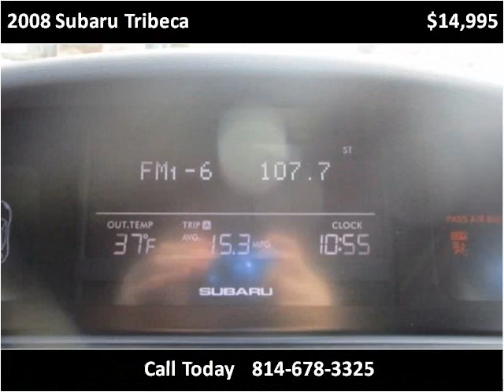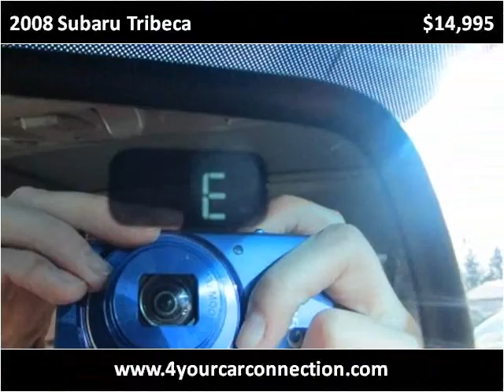2008 Subaru Tribeca Used Cars Cranberry PA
This 2008 Subaru Tribeca is available from 4 Your Car Connection.